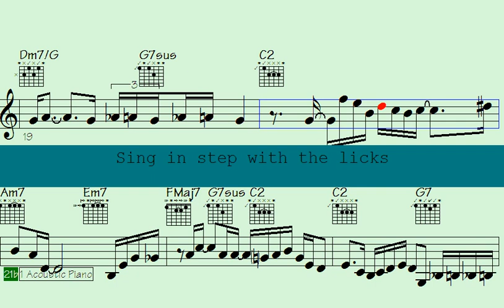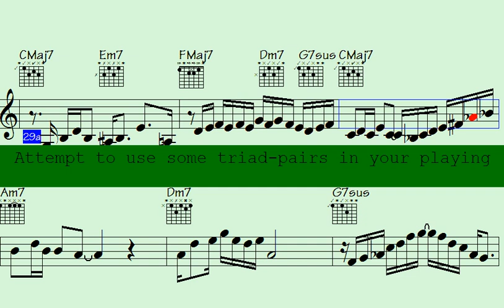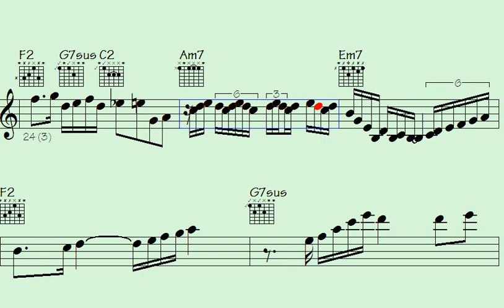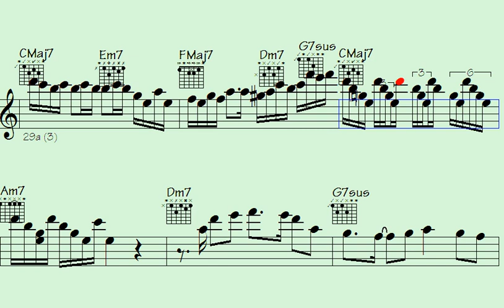🟪🎸Acting🎹on Impulse:🎻Electrifying Latin Mambo EPiano, Guitar, and Violin Licks - April Countenance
Welcome to "Hot Latin Mambo" - Prepare to immerse yourself in the lively and energetic rhythms of Latin Mambo (Salsa) music, complete with stunning ePiano, fiery violin, and sizzling guitar solos.

This song is perfect for those who enjoy the passionate and rhythmic beats of Latin music, as well as those who appreciate the intricate beauty of instrumental solos. Featuring a mix of classic and contemporary Latin Mambo tracks, each song showcases impressive musical arrangements that highlight the talents of the ePiano, violin, and guitar players.

Whether you want to dance the night away or simply relax and revel in some incredible music, "Hot Latin Mambo" caters to everyone's taste. So, turn up the volume, let the music flow through you, and be transported to a world filled with Latin rhythms and melodies.

Thanks for supporting my data file hosting/maintenance, here's the link to check out all data of this song: April Countenance (music sheet notation - transposable solos/licks in midi file - video to play along...)